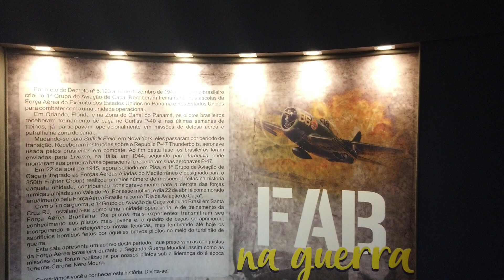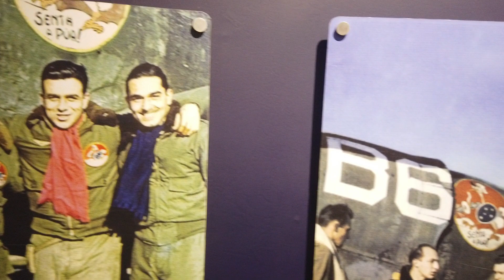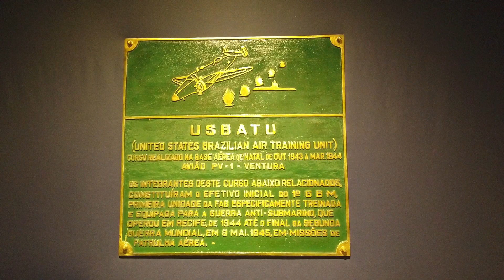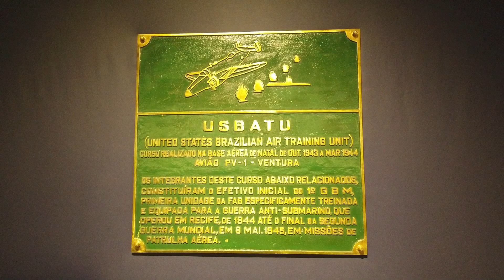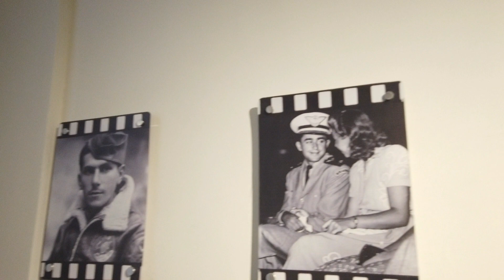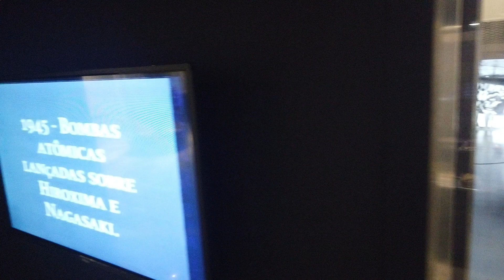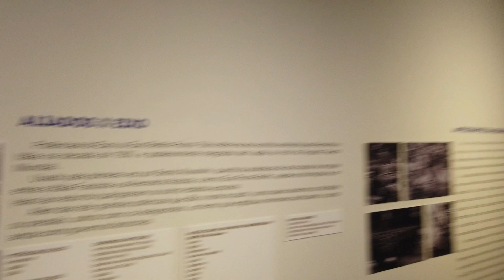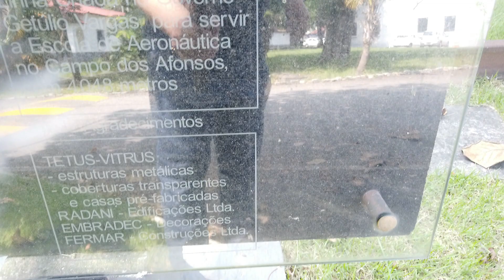A FAB NA GUERRA! SENTA A PUA MUSAL! As memórias de guerra do 1º GAVCA na Itália, objetos autênticos!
O Museu Aeroespacial (MUSAL) apresenta, na sua reinauguração, mais uma sala expositiva, “A FAB na Guerra”, uma exposição permanente formada com acervo do 1º Grupo de Aviação de Caça.

O espaço retrata a participação do 1º Grupo de Aviação de Caça – 1º GAvCa na Segunda Guerra Mundial, bem como a transformação dos seus componentes em heróis nacionais.

Outras aviações, representadas por diferentes esquadrões, também tiveram destacadas atuações durante aquele período de beligerância, como foi o caso da Aviação de Patrulha, responsável pelo “Batismo de Fogo” da FAB ao afundar o submarino italiano Barbarigo, que havia torpedeado o navio mercante brasileiro Comandante Lira próximo ao Atol das Rocas, na costa brasileira.

Outra participação muito expressiva foi da Primeira Esquadrilha de Ligação e Observação – 1ª ELO, que era responsável pelo reconhecimento prévio dos terrenos, onde se encontravam os alvos das missões da aviação de caça.

Outro grande destaque da nova exposição é a área anexa à sala e que foi destinada a exemplares de duas aeronaves utilizadas pelos heróis brasileiros durante o cenário de guerra.

Trata-se de um Piper L-4H Grasshopper utilizado pela 1ª ELO e o lendário Republic P-47D Thunderbolt operado pelo 1º GAvCa.